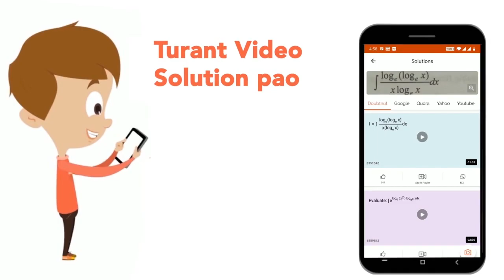Statements I. Some chairs are wood. II Some tables are wood. Conclusions I. All woodarechairs is...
Statements I. Some chairs are wood. II Some tables are wood. Conclusions I. All woodarechairs is a possibility. II. Some chairs are tables.
Class: 14
Subject: REASONING
Chapter: SYLLOGISM
Board:GOVT

👉 Have Any Query? Ask Us.